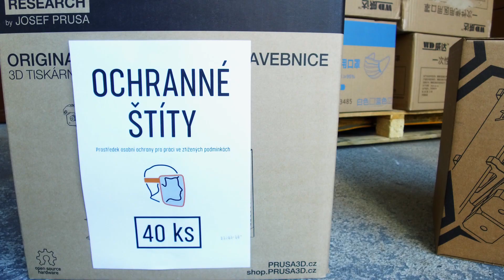Dary pro IKEM I.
Neskutečnou vlnu solidarity vyvolala současná epidemie COVID19. Proto děkujeme všem, kteří nám pomáháte! Moc si Vaší pomoci vážíme: dnes za všechny zaměstnance posíláme dík Coca-Cola za nápoje, J&T a EPH a Ekonomická diplomacie ČR i Ministerstvo zahraničních věcí České republiky za roušky, masky i ochranné obleky, Generali Česká pojišťovna, Česká asociace sester a Perfect Canteen & Catering by Filip Sajler za svělou svačinu, Prusa Research 3D printers za ochranné štíty.